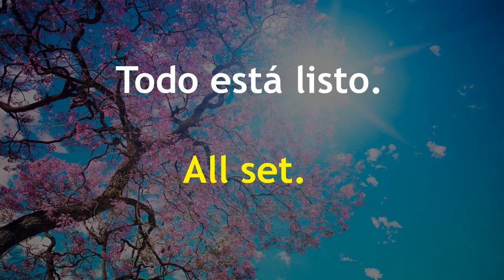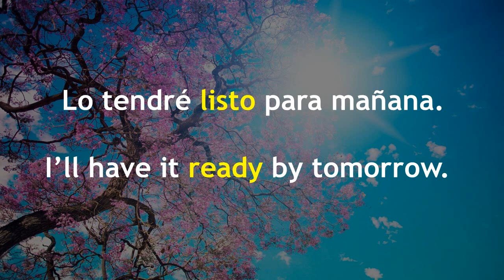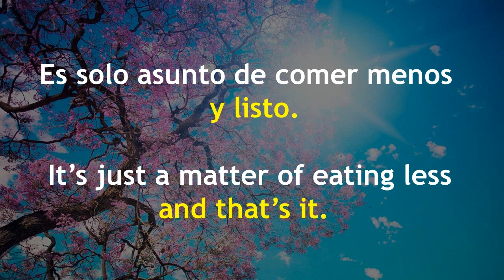Diferentes maneras de decir “LISTO” en inglés